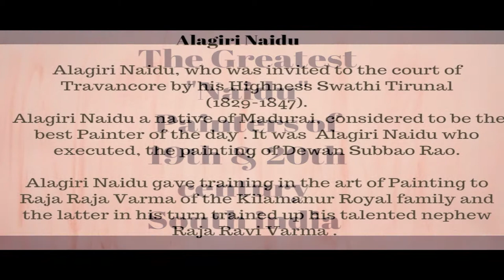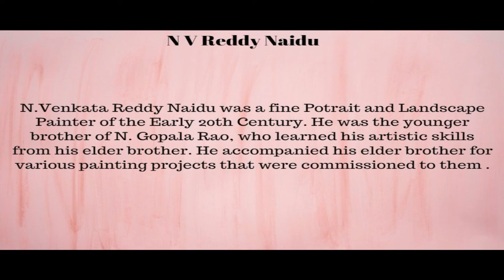Indian Paintings of Early 19th and 20th Century of South India